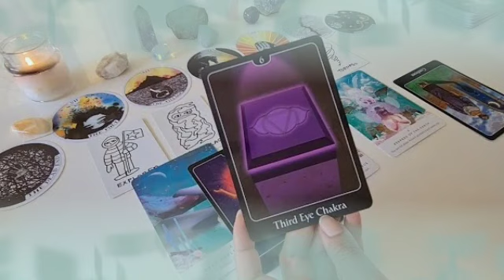برج الثور من 20 إلى 30 أكتوبر 2022 || شيء بيحصل لأول مره بحياتك😱مكالمه تعيد الشغف يا ثور☎️